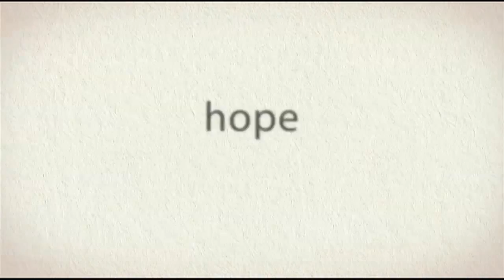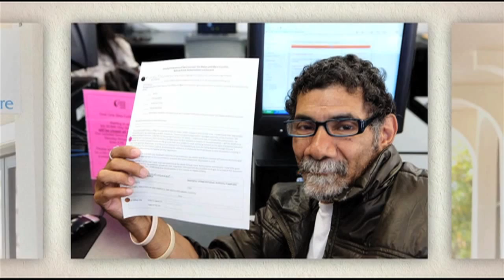Music video: What we do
A 90-second clip showing some of the work we do at Goodwill Industries here in the Bay Area. Rights-cleared music, "One More Day," by Pure Dream Ladder on Animoto.com.